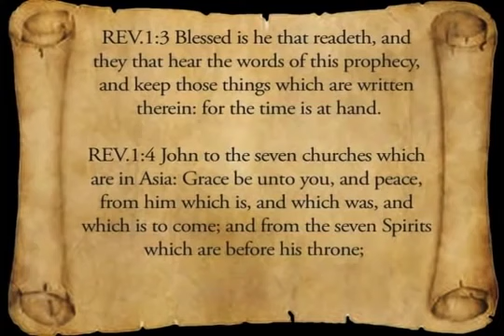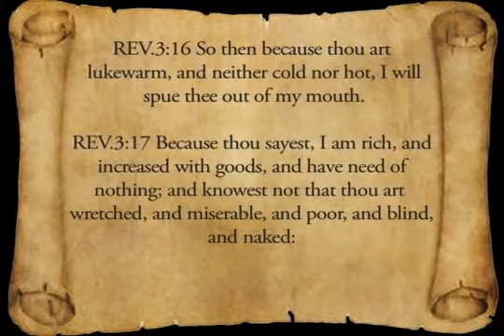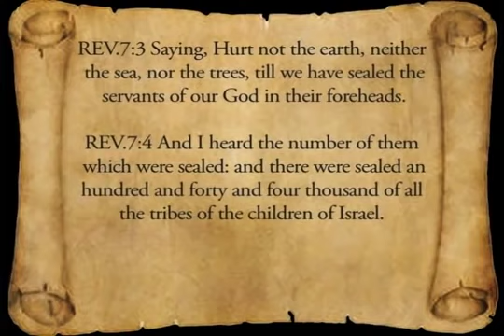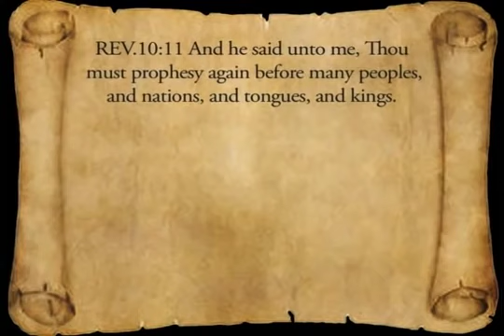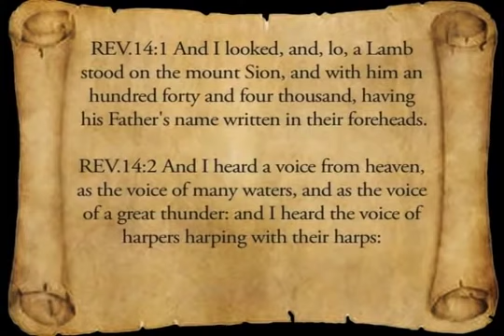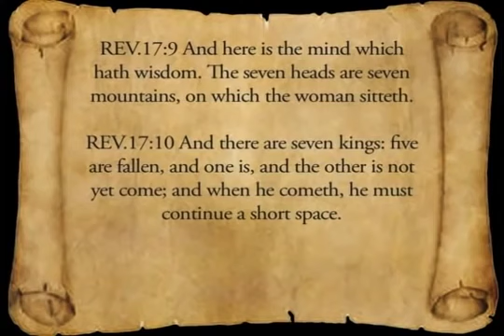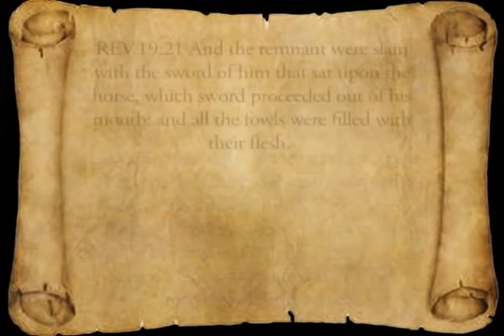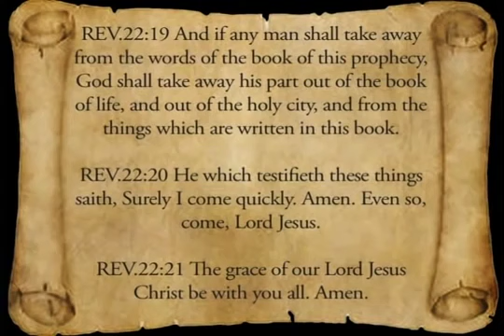The Book - Time God